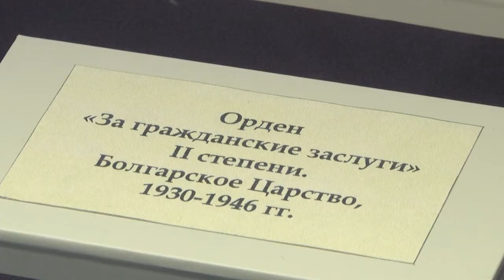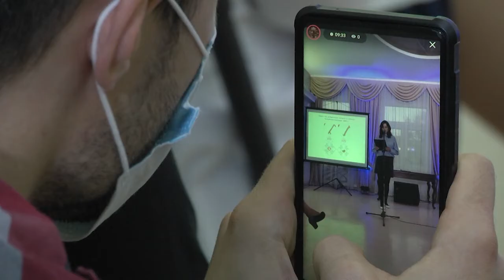2021-12-01 г.Брест.«Награда в истории, история в награде»:болгарский орден. Новости на Буг-ТВ.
«Награда в истории, история в награде»: болгарский орден.
Пятое мероприятие проекта «Награда в истории, история в награде» в Брестском областном краеведческом музее пролило свет на еще одну интересную находку из фондов учреждения. В этот раз публике была продемонстрирована болгарская национальная награда. Дата её присвоения датируется первой половиной ХХ столетия. Что это заэкспозиционная находка, и насколько она интересна ученым – ответы на эти и многие другие вопросы в следующем материале выпуска.